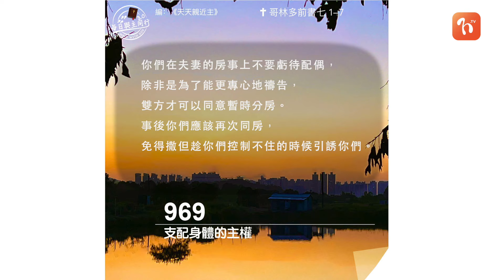​2024.03.13《每日與主同行 3.0》👣 主題：支配身體的主權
💬要兩人都“為對方着想”，須多多溝通，坦誠說出彼此的掙扎和需要，目的不是要長期分房，而是通過溝通和關懷，更加明白和親近對方，逃避撒但的引誘。

❤️ 心靈的鏡子
讓真理管理我們的性關係。